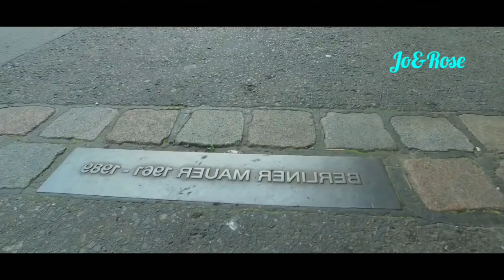Jo & Rose visited places in Germany 🇩🇪 🇪🇺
Germany it's a beautiful country
happy place wonderful moments this country 🇩🇪